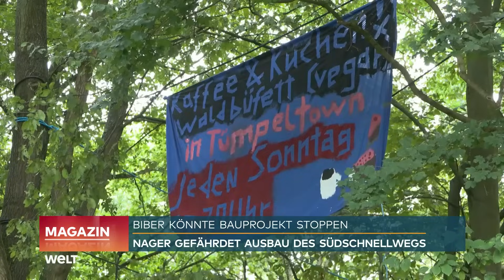SÜDSCHNELLWEG-AUSBAU HANNOVER: Verkehrschaos, Biber-Überraschung und Umweltschutz | WELT Magazin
SÜDSCHNELLWEG-AUSBAU HANNOVER:Verkehrschaos, Biber-Überraschung und Umweltschutz | WELT Doku Magazin

Der Südschnellweg in Hannover ist eine tägliche Herausforderung für Tausende, die sich durch den ständigen Verkehrsstau quälen oder frustrierte Anwohner zurücklassen. Seit sieben Jahren plant das Verkehrsministerium die Modernisierung und den Ausbau dieser wichtigen Verkehrsader. Die maroden Brücken verlangen dringend nach Sanierung, und der eingeschränkte Verkehrsfluss führt bereits zu unangenehmen Staus.
Die Lage verschärft sich, da Teile des Schnellwegs in einen Tunnel verlegt werden sollen, um die Innenstadt zu entlasten. Viele Hannoveraner begrüßen diese Initiative, da sie täglich Stunden im Verkehrsstau verbringen. Doch es gibt ein überraschendes Hindernis: Biber haben die Szene betreten. Das Gerücht, dass Biber in der Nähe leben, hat Umweltschützer mobilisiert, die sofort Schutzcamps eingerichtet haben.

Die Aufnahmen zeigen, wie die putzigen Biber ihren normalen Aktivitäten nachgehen, und es scheint, als ob sie an derselben Stelle ein Zuhause haben könnten. Das Verkehrsministerium ist jedoch wenig beeindruckt und geht davon aus, dass die Biber auf Nahrungssuche sind. Dennoch ist die Situation heikel, da die Bauverzögerungen aufgrund geschützter Tierarten nicht selten sind.
Wildkameras wurden aufgestellt, um die Bewegungen der Biber zu verfolgen, und der Artenschutz wird intensiv geprüft. Eine Umsiedlung ist schwierig, da die Reviere bereits besetzt sind, und die genaue Wohnanschrift der Biber unbekannt ist. Die Planungen für den Südschnellweg in Hannover gehen dennoch weiter, während Umweltschützer besorgt sind und die Biber ihre neuen Nachbarn werden könnten.